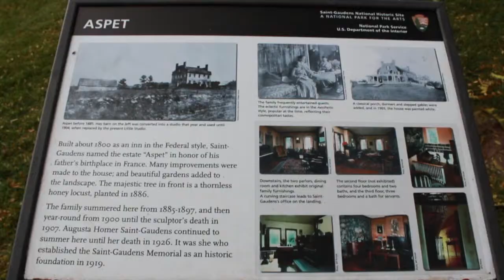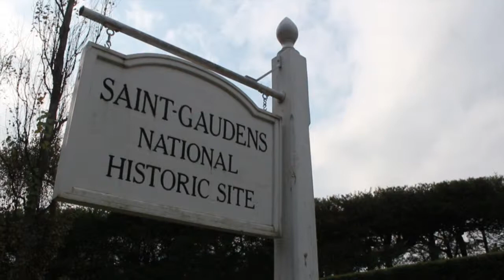Words with St. Gaudens' New Deputy Superintendent - YCN News 10.21.15